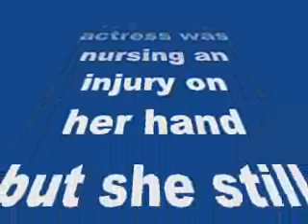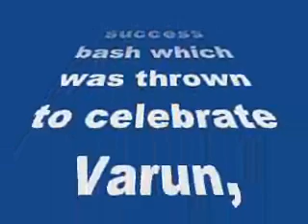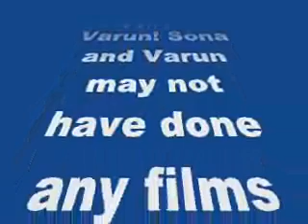Sonakshi Sinha attends Badlapur success bash despite an injured hand!-review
Sonakshi Sinha attends Badlapur success bash despite an injured hand!

The Tevar actress was nursing an injury on her hand but she still attended the success party for Varun Dhawan’s Badlapur!
I love to notice tiny instances where a celebrity’s true personality really shines!One such instance happened recently at the Badlapur success bash which was thrown to celebrate Varun, Nawazuddin Siddiqui and the rest of the cast’s terrific performance in the film. Sonakshi Sinha was one of the guests at the party and while everybody thought that she wouldn’t be able to come for the party given her hand injury, she surprised everyone by attending it and showing her support to Varun! Sona and Varun may not have done any films together but they are really good friends.
Sona put a pink bandage on her hand injury, threw on a smokin’ hot LBD and attended the party to let her hair down with her close friends from the industry. Varun was so pleased to have Jr Shotgun attend his success party, he instagrammed a selfie of them together and captioned it, “She arrived with a broken hand hardchick @aslisona”
Sona definitely is a woman of substance who values people in her friend circle! Kudos to her!
ALSO READ: Team BollywoodLife’s video review of Badlapur!